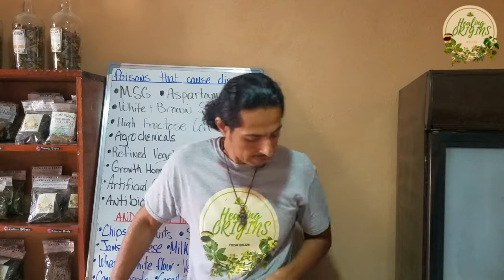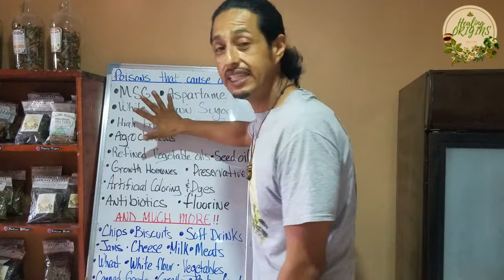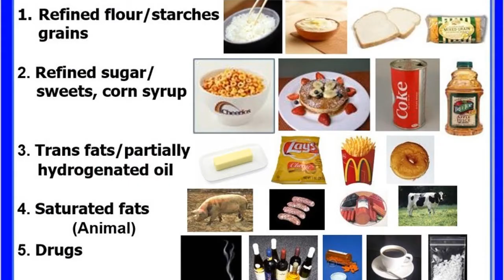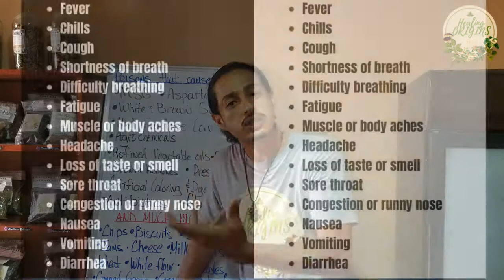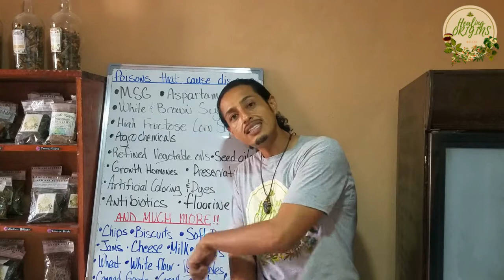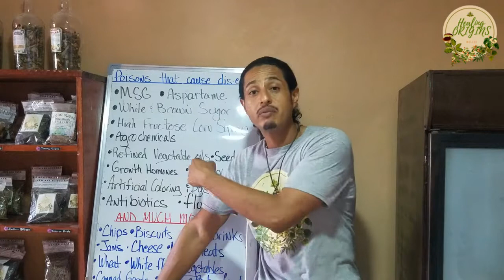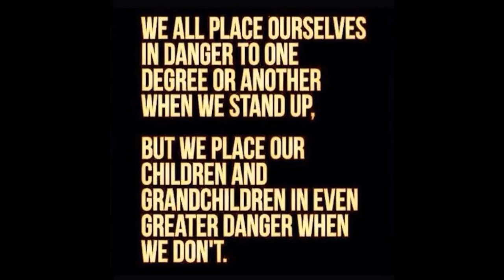Why I want to make a stand